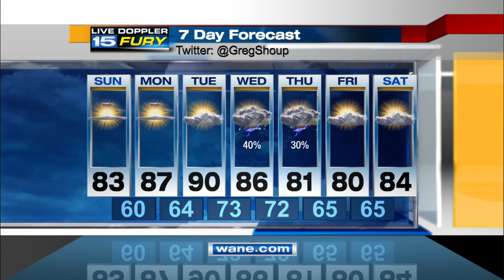WANE Sunday Early Morning Forecast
Warmer but still less humid